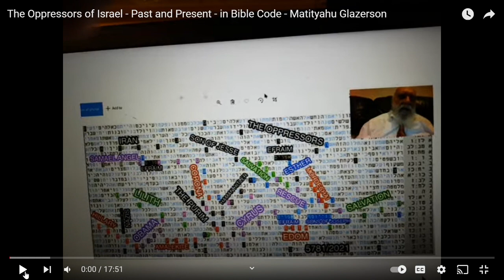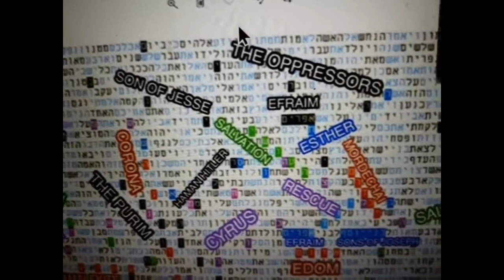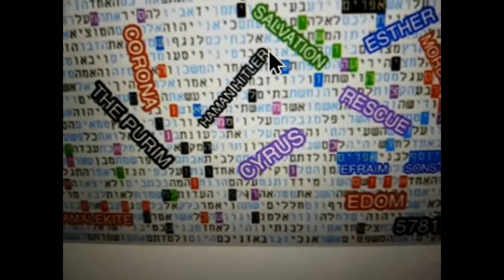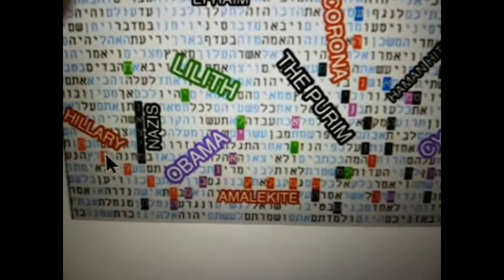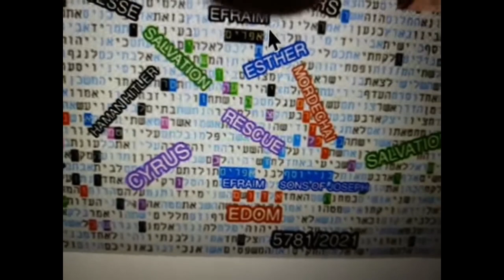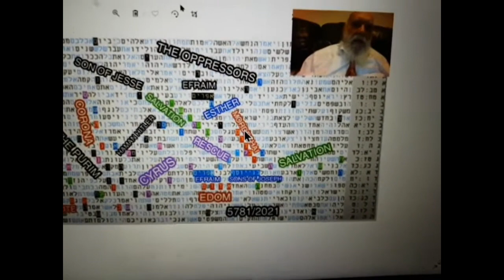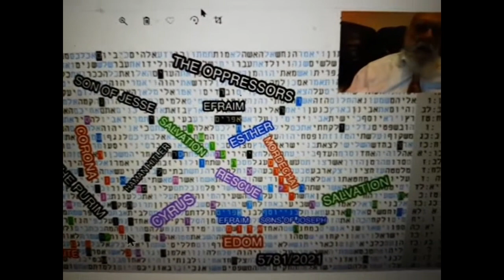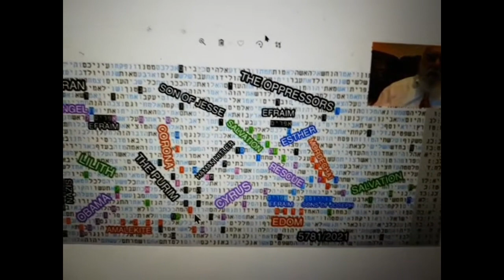Israel Oppressors and Saviors in the Past and Present (Part Two)Matityahu Glazerson